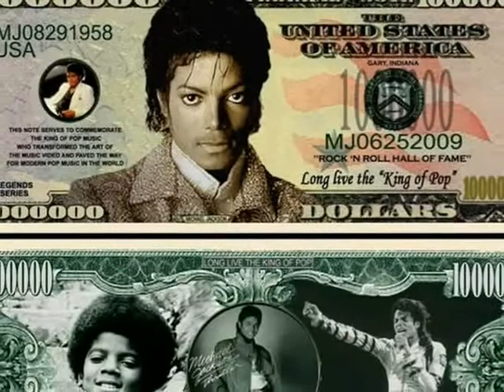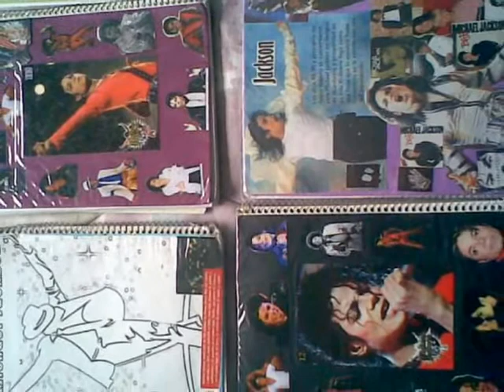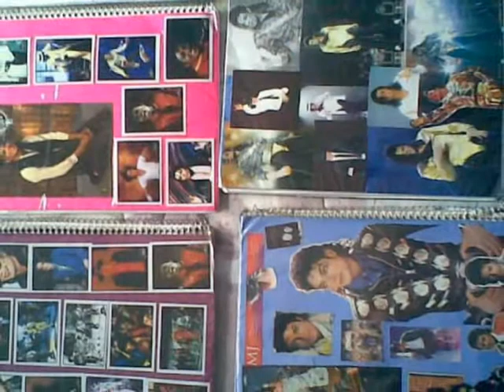Michael Jackson BGs - Why You Wanna Trip On Me - Part 1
I took fantastic pictures made by Michael's fans from Youtube and other sites.